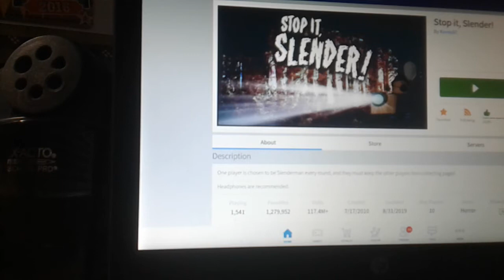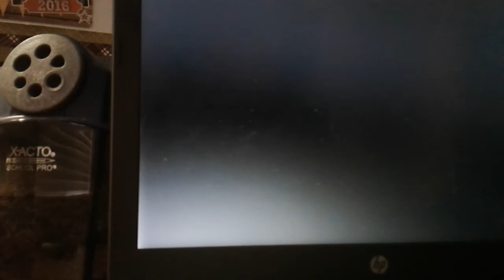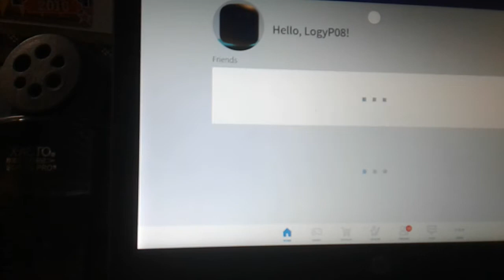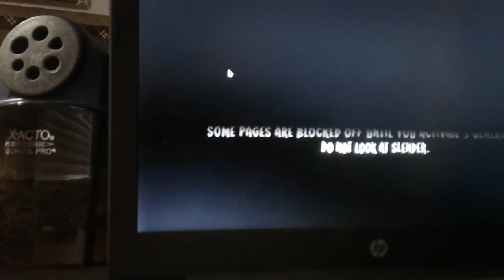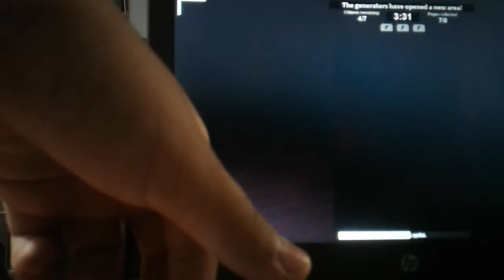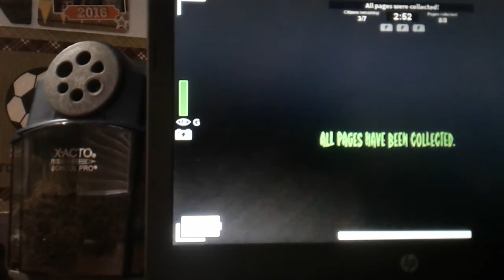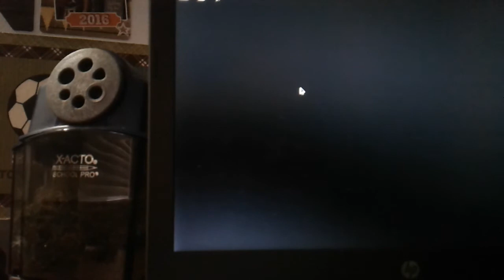Stop it slender (Roblox)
I hope you enjoy. Plz enjoy the video